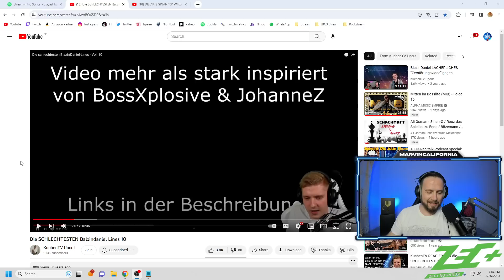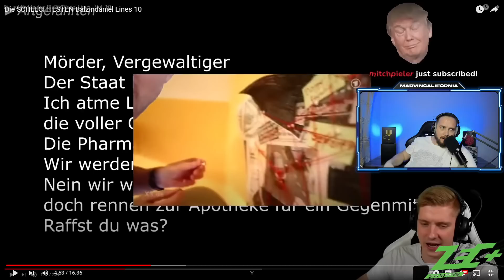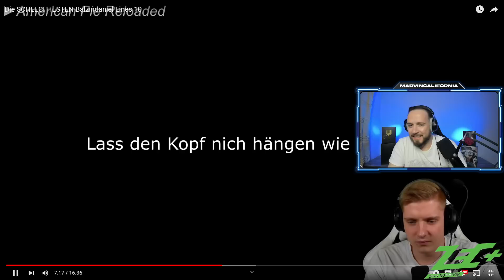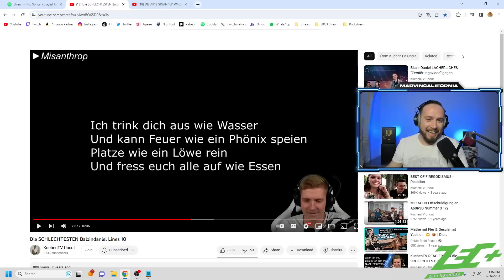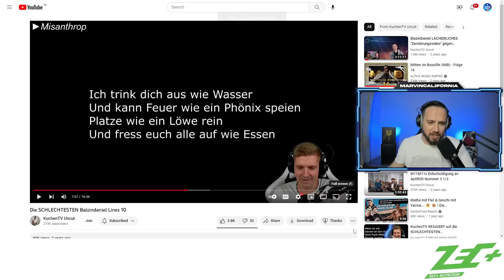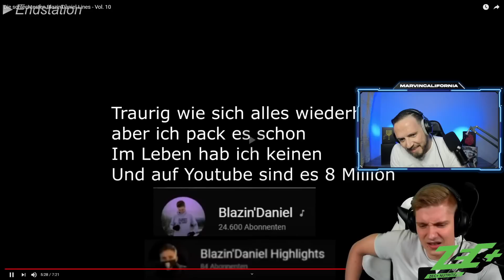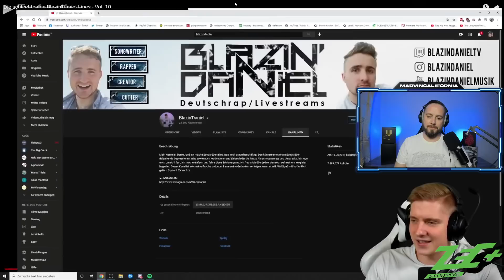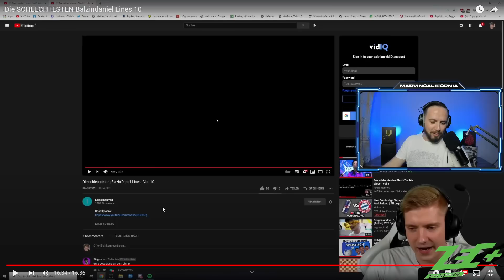22 Alben aber kein Talent ❌ Ist das der schlechteste Deutschrapper aller Zeiten? ► Reaction ◄